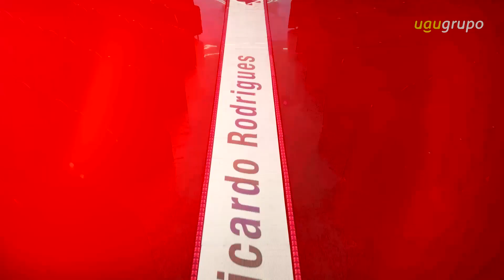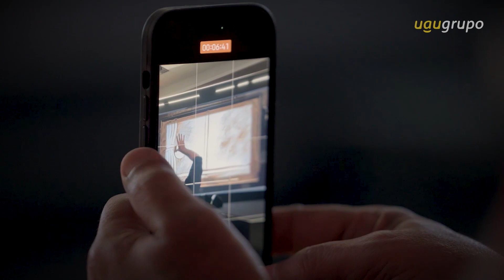MASSEY FERGUSON - Dealer Meeting 2023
No Dealer Meeting 2023, realizado para a Massey Ferguson no Vale Suíço Resort, introduzimos duas tecnologias distintas.

Contamos com o avatar da Mafe na entrada, dando as boas-vindas aos participantes do evento. Cada participante recebeu uma credencial com uma tag reconhecível, permitindo que a Mafe identificasse e cumprimentasse os participantes pelo nome.

Durante a plenária, promovemos um espetáculo envolvendo lasers, iluminação e uma trilha sonora abrangente, proporcionando assim um evento sensorial e impactante.

Detalhes do Projeto:

Cliente: Massey Ferguson
Agência: Desafio
Artístico: UAU GRUPO
Direção Artística: Tati Calvo